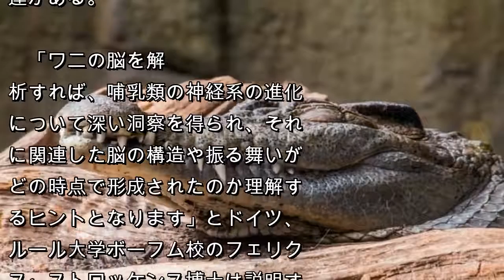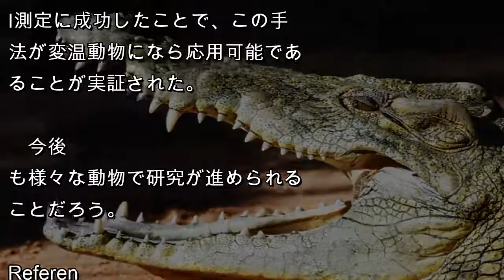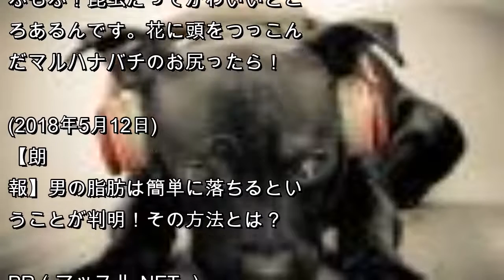ワニも音楽を愛す？クラッシック音楽を聴かせると活性化する脳の領域が増加することが明らかに（国際研究） : カラパイア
人間も一部哺乳類や鳥たちも好きな音楽を聴くのが好きだ。そして爬虫類であるワニもどうやらそうらしい。

　fMRIを使ってナイルワニにクラッシック音楽を聴かせたところ、活性化する脳の領域が増えたという。ワニは音楽を理解し、それを楽しんでいる可能性が高いという。
ワニの脳を解析し神